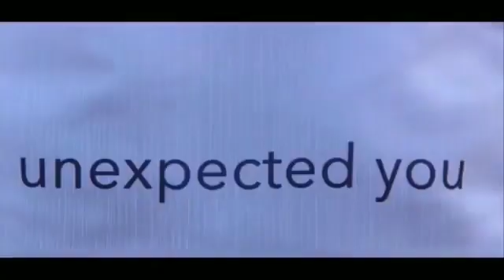Aye Khuda Tu Bol De | Mera Yaar Hans Raha Hai Baarish Ki Jaaye | Romantic Songs | Viral Songs 2021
such as education, criticism, comment, news
be infringing.